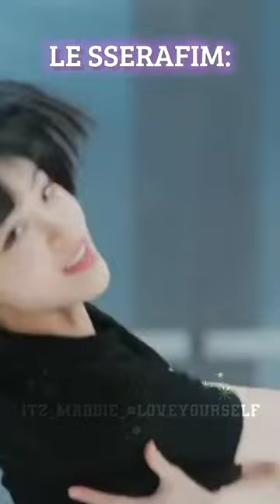Chaewon's Voice In IZ*ONE VS LE SSERAFIM